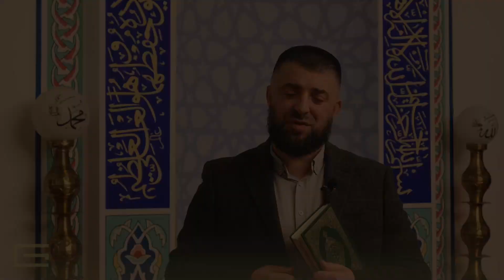17 | Pendohuni të gjithë te All-llahu, o besimtarë... - Hoxhë Enes Goga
17 | Pendohuni të gjithë te All-llahu, o besimtarë... - Hoxhë Enes Goga

Të dashur abonues të kanalin tonë!

Në këtë kanal mund të gjeni ligjerata dhe shkëputje të ndryshme të hoxhës Enes Goga.

KUJDES: Ndalohet rreptësisht ngarkimi i këtyre video-ve në kanalet tjera pa lejën tonë!
Të drejtat e rezervuara vetëm për kanalin Hoxhë Enes Goga ©